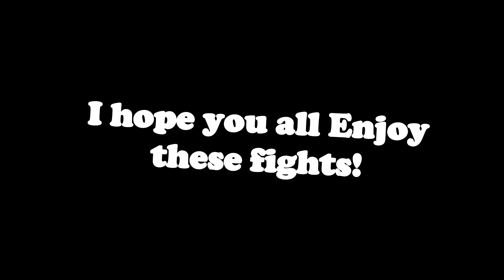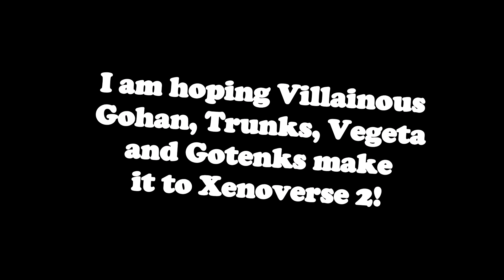Dragon Ball Xenoverse; 8 Year Anniversary!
8 years ago, The Time Patrol was born, and it is what it is today thanks to Trunks and Supreme Kai of Time! This video will show which characters didn't make it to Xenoverse 2 but is still in Xenoverse 1!

I hope someday Either Xenoverse 2 or Xenoverse 3 will put all Dragon Ball Franchises together to make one massive Time Patrol Adventure!

Happy 8 Year Anniversary Xenoverse 1